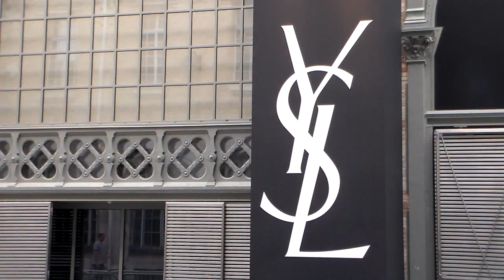Lenny KRAVITZ @ Paris 28 june 2015 show Yves Saint Laurent